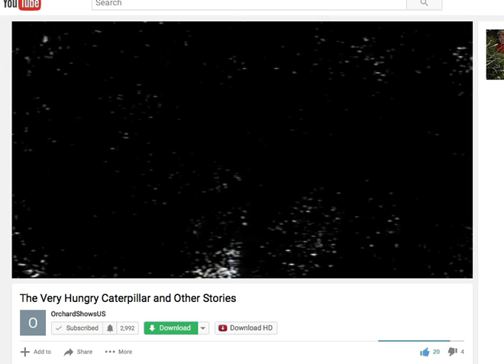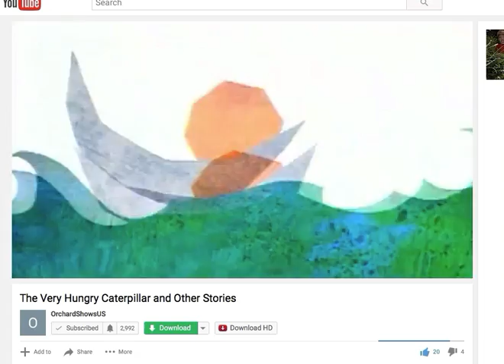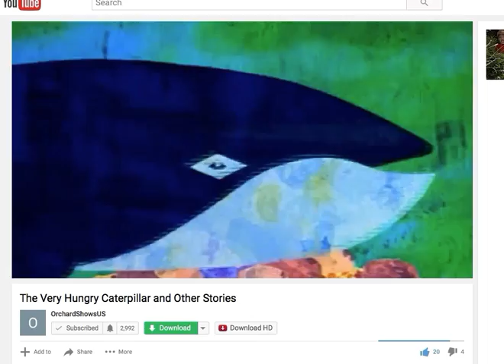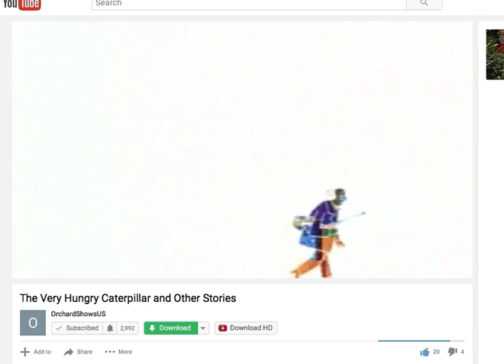I See A Song